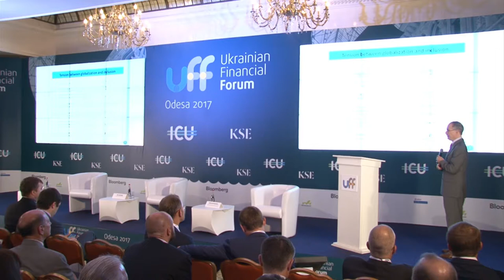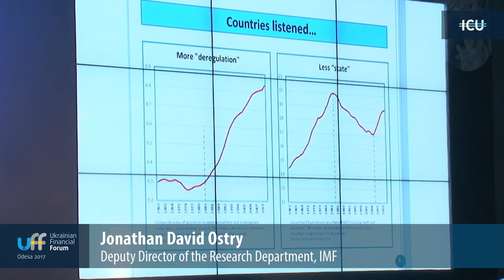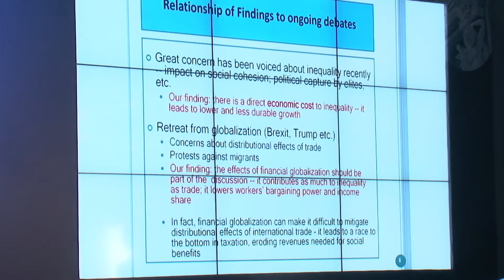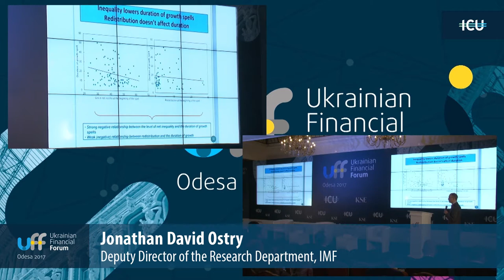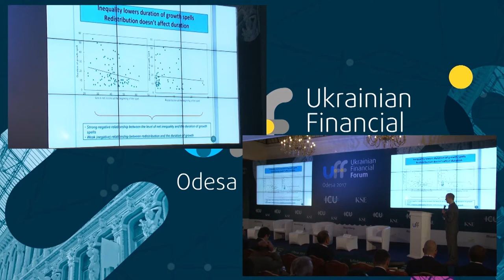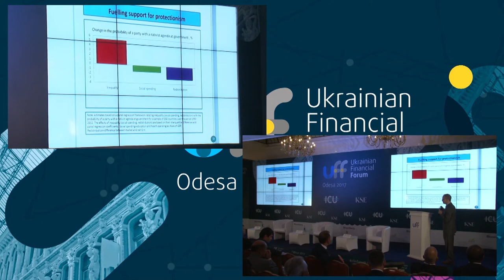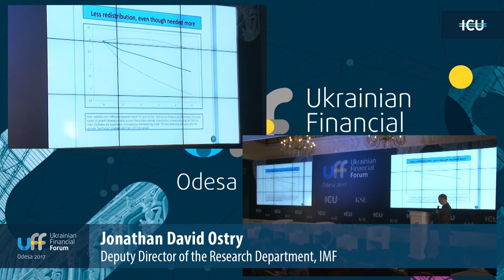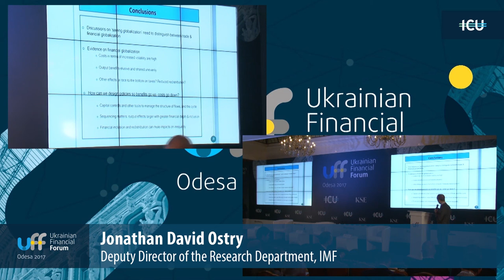Ukrainian Financial Forum - Jonathan David Ostry, Deputy Director of the Research Department, IMF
“(Financial) Globalization: Designing for inclusion”

Jonathan David Ostry, Deputy Director Research Department, IMF
dedicated his opening remarks to rising inequality, and ways to create a foundation for sustainable growth. In his view, inequality is a robust determinant both of the pace of medium-term growth and of the duration of growth periods.

Ostry emphasized that redistribution of income can help improve the situation with inequality and that on average, across countries and over time, unless extreme, governments’ efforts to redistribute do not lead to bad outcomes for growth.

He pointed out that globalization does not work well for all. Some periods of capital-account liberalization were followed by increased inequality, which increased volatility and constrained growth. Ostry stressed that austerity can be costly, as episodes of fiscal consolidation hurt growth in the short run, and increased inequality.

At the same time, paying debt rapidly can be costlier than living with it. In Ostry’s view, financial inclusion and redistribution can
mute the impacts of inequality. The question is how to make financial globalization more inclusive, and the prosperity it generates spread more evenly.